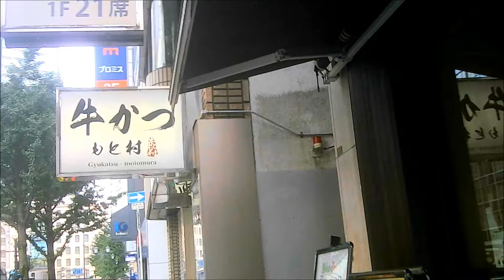７月大阪近鉄難波ビル周辺